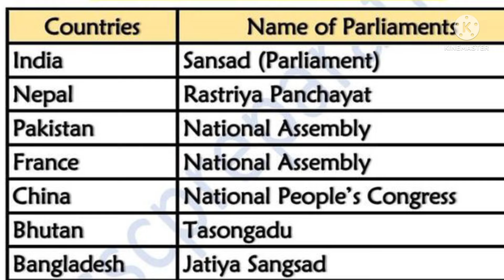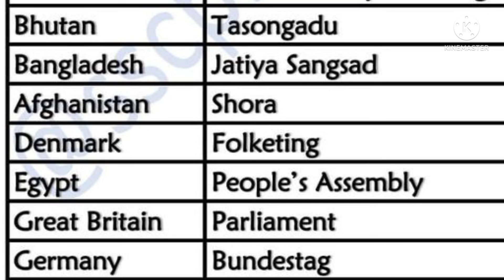today gk questions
list of countries and their parliament names